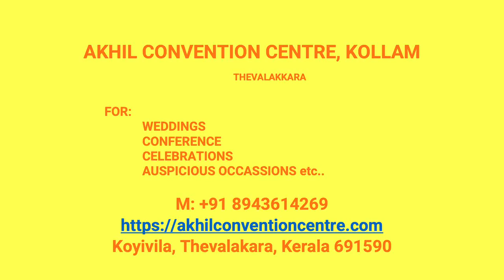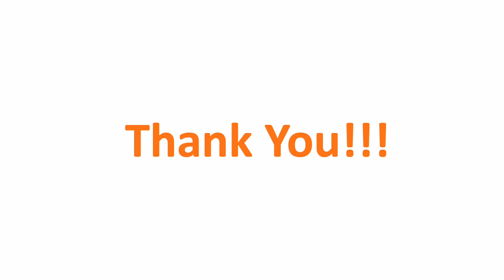Wedding Hall Bhoothakkulam Kollam